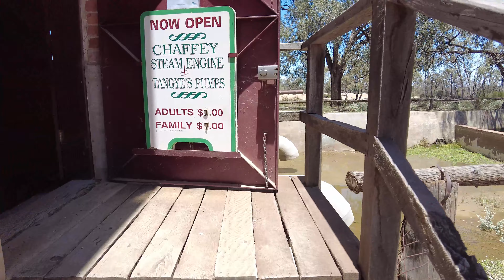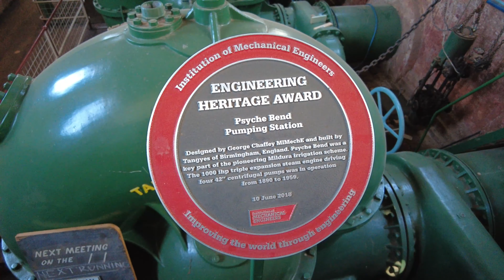The Long Way Round Australia - Camping On The Mighty Murray, Mildura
Our first little camp when we finally hit the road after living in our van full time for months with Victorian Covid restrictions